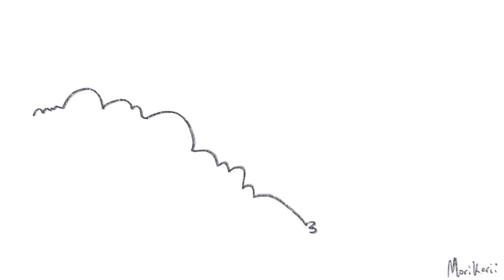Prank Planet (Stellar Firma animatic)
Funny clip from Rusty Quill’s Stellar Firma
Episode 6- Pranks and Robots